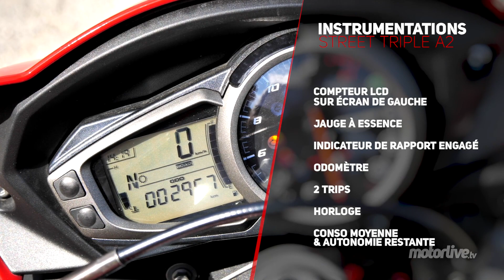TRIUMPH STREET TRIPLE S A2 | TEST 2018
Bonne nouvelle pour les jeunes permis : vous pouvez entrer directement dans la turbulente et séduisante famille des roadsters Triumph, avec cette Street Triple S dont le moteur qui cube 660 et pas 765 cm3 comme les autres, est bridé à 47 chevaux. Ensuite, il faudra patienter deux ans avant d’en savourer tous les délices, car ce trois cylindres est extra et le châssis d’une évidence rare. Quant au look, il est, de toute évidence, plébiscité, puisque la Street Triple est quinzième des ventes avec 1305 unités entre janvier et fin août 2018…